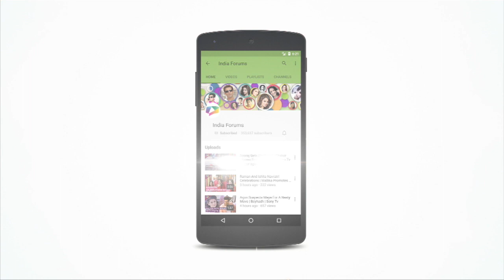Rohan Gandotra Shares About His Love, Lust And Relationship Diaries | Exclusive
Watch the video, to find out more about what Rohan Gandotra has to share about his love, lust and relationship diaries.